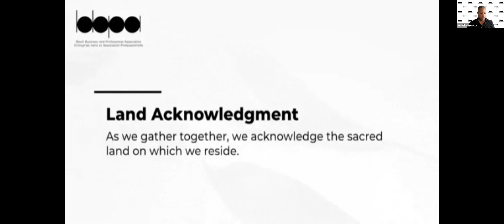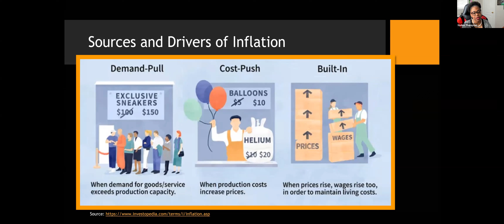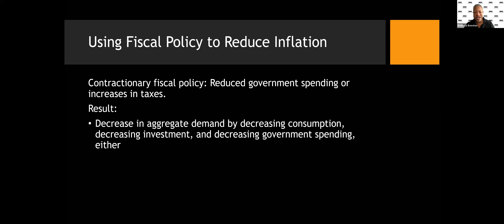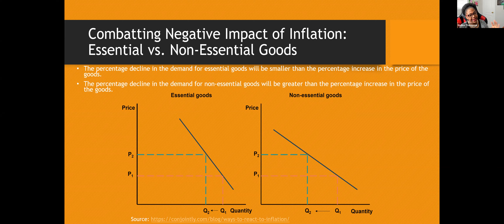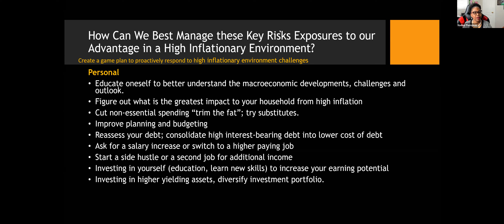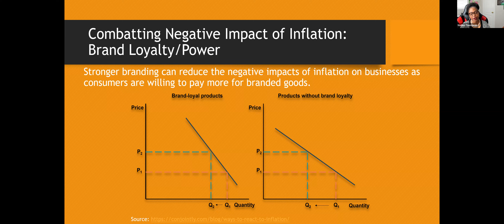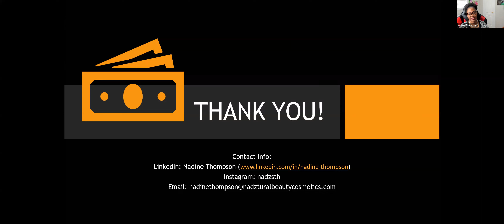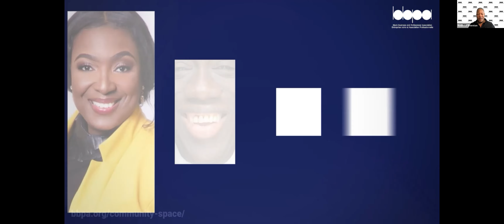Community Space - Risk & Cashflow Management in a High Inflationary Environment with Nadine Thompson